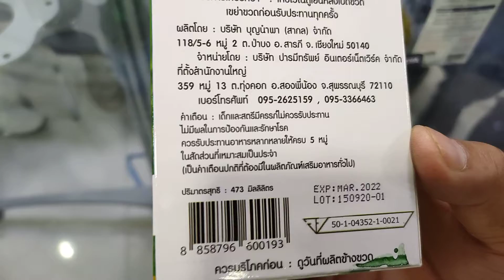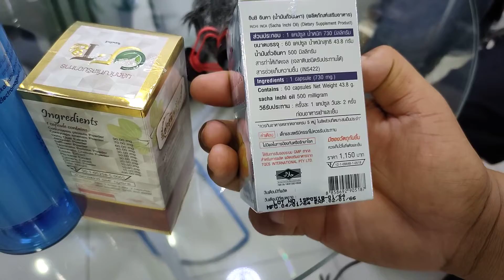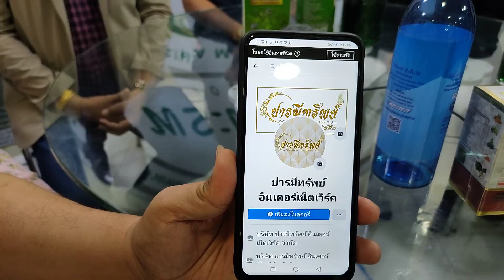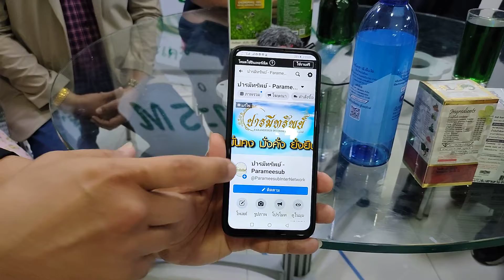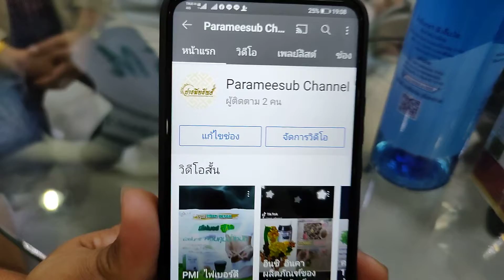กินอาหาร​ให้เป็นยา กินอย่างไร ข้อคิดดีๆ จากปารมีทรัพย์